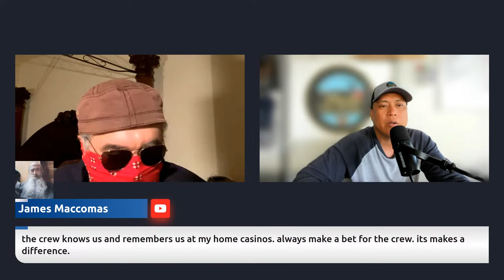"I was banned from throwing the Dice at the Casino" HCS Exclusive Interview with "Seb"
Join us live as Seb, the notorious craps player, shares his unbelievable journey of being banned from a casino simply for being too skilled at throwing the dice. The casino lost thousands every time he stepped up to the table, resorting to extreme measures to cool him off. From coolers to pitboss's employing various tactics, Seb's tale is one you won't want to miss. Tune in to hear firsthand accounts of the lengths some casinos will go to when faced with a winning streak they can't handle. Don't miss out on this gripping story.